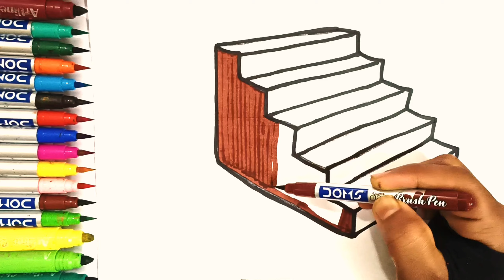stairs drawing,stairs painting for kids,fingers drawing for Kids & Toddlers,colouring,Painting #233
sbt ao vivo 24 horas